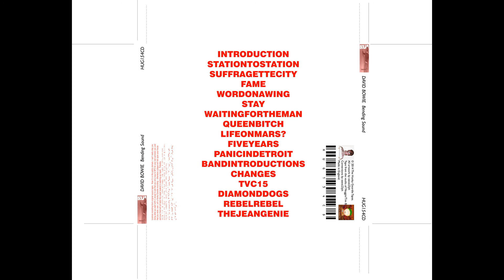David Bowie 1976 04 08 Düsseldorf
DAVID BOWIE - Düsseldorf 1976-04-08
Philipshalle, Düsseldorf, Germany

Tracks:

1. Introduction

2. Station To Station

3. Suffragette City

4. Fame

5. Word On A Wing

6. Stay

7. Waiting For The Man

8. Queen Bitch

9. Life On Mars?

10. Five Years

11. Panic In Detroit

12. band introductions

13. Changes

14. TVC 15

15. Diamond Dogs

16. Rebel Rebel

17. The Jean Genie

The Tour Band – The Station To Station Tour

• David Bowie – Vocals, saxophone

• Carlos Alomar – Rhythm guitar, music director,backing vocals

• Stacy Heydon – Lead guitar, backing vocals

• George Murray – Bass guitar, backing vocals

• Dennis Davis – Drums, percussion

• Tony Kaye – Keyboards

The band became known as “Raw Moon”

Crew

• Vern Moose Constan, Rob Joyce – Band technicians/personnel

• Lonnie McKenzie, Leroy Kerr, Lester Burton, Buddy Prewitt, Larry Sizemore – Lighting technicians/personnel

• Buford Jones, Scott Wadsworth – Sound technicians/personnel